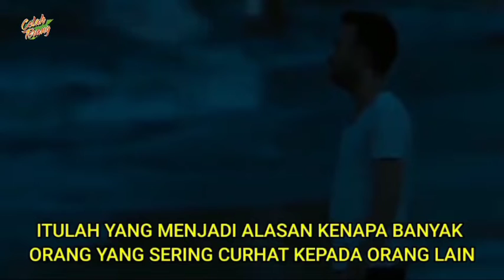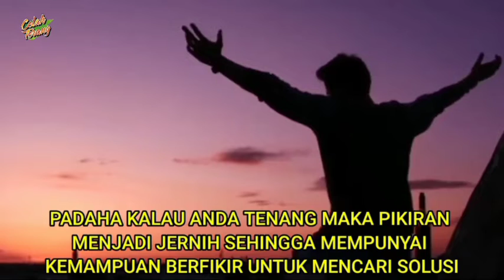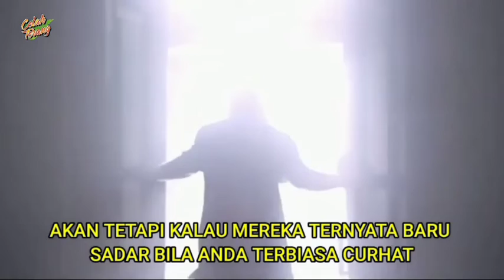Afirmasi : Kamu Harus Tahu...Alasan Tidak Sembarang Curhat